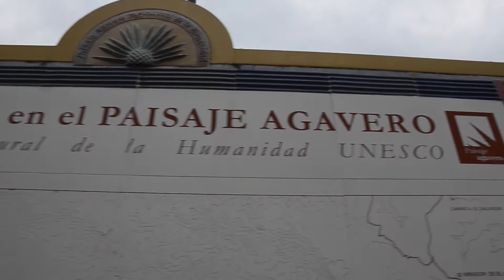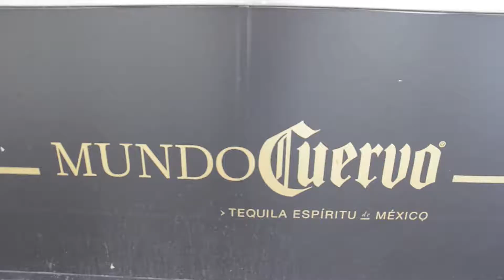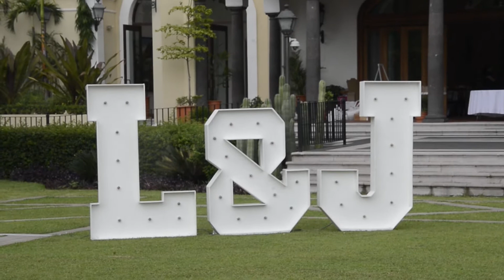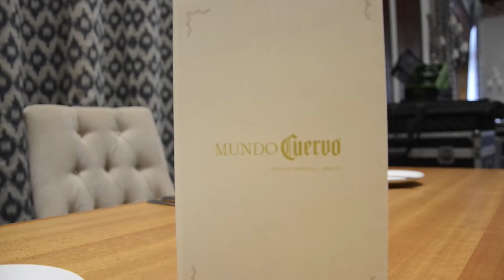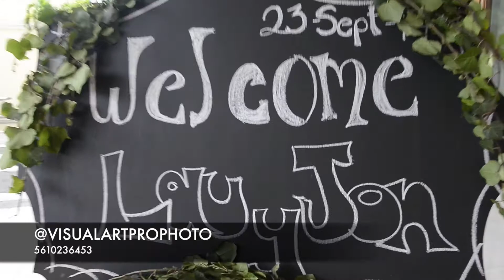TEKILA JALISCO 1